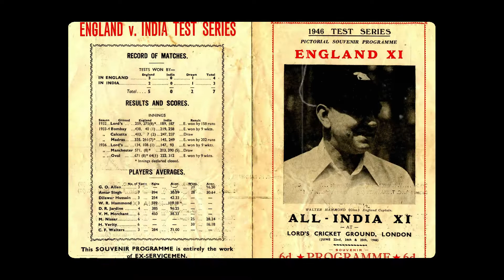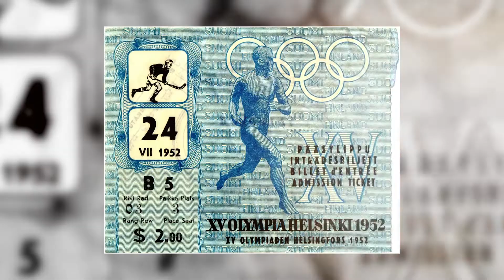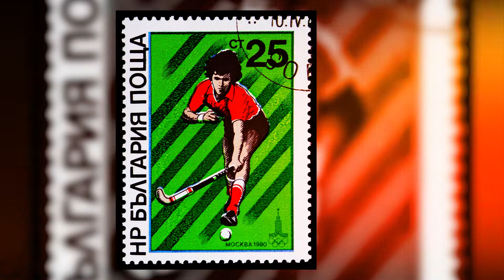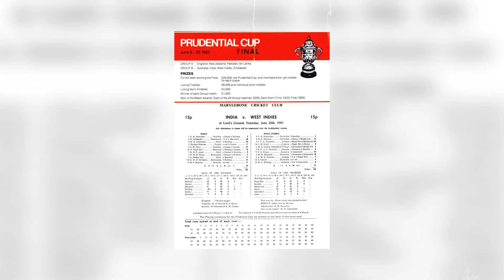CELEBRATING INDIA'S 75th INDEPENDENCE DAY || INDIA AT 75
On the occasion of the 75th anniversary of India’s independence, we celebrate with some of the inspirational tales from the annals of Indian sports.